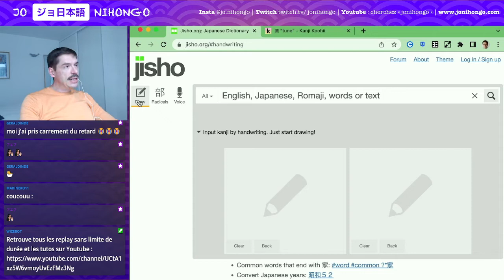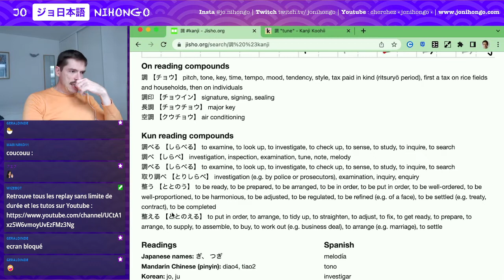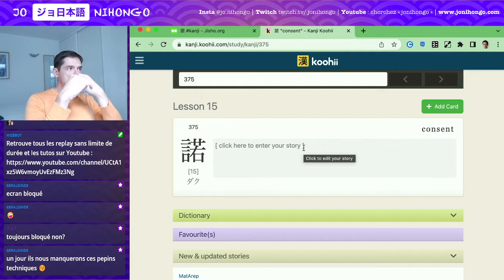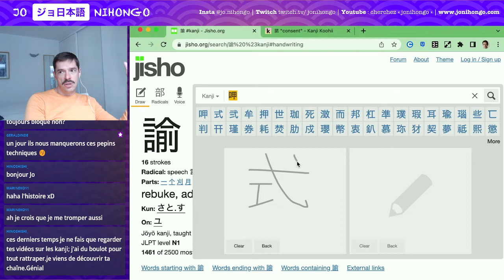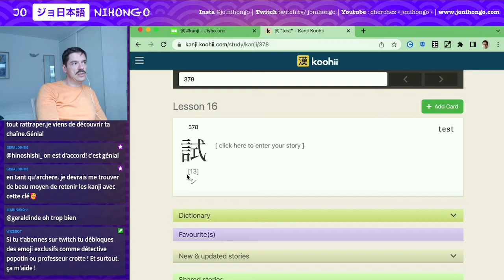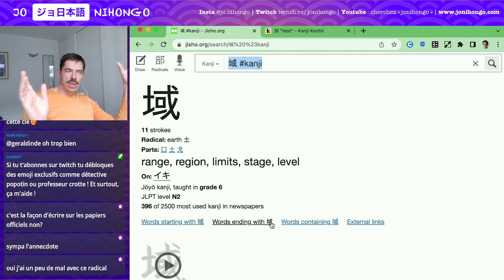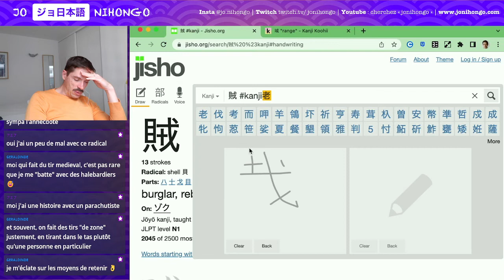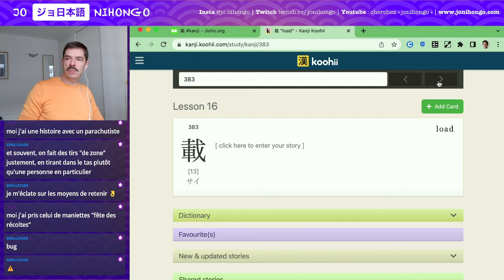Apprendre les Kanji ! n°373 à 383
🀄️ Les caractères de cette leçon :
調　ajuster
談　discuter
諾　consentement
諭　réprimander
式　style
試　essayer
弍　deux (II)
域　zone
賊　cambrioler
栽　plantation
載　charger